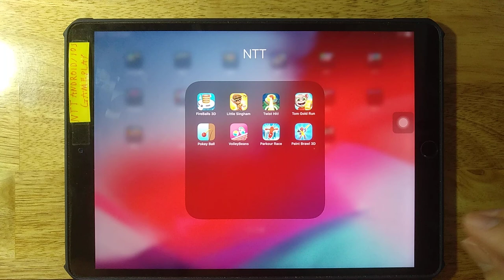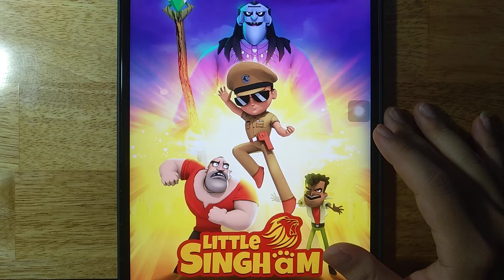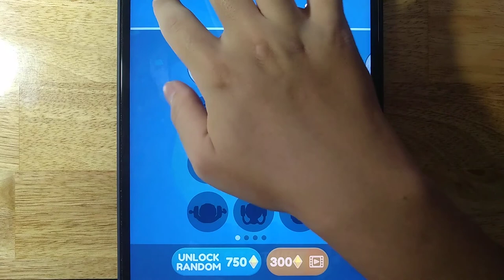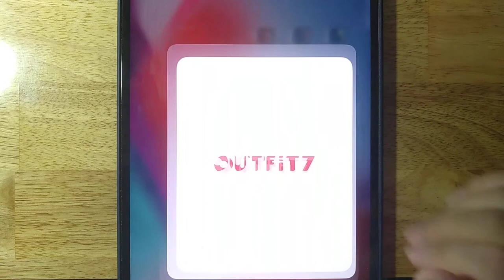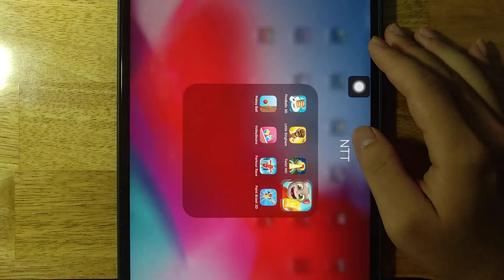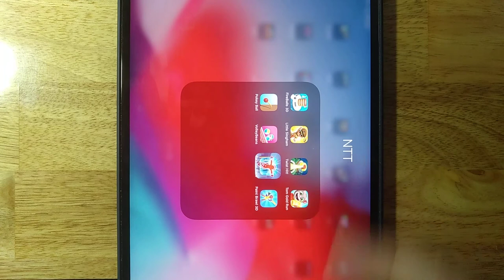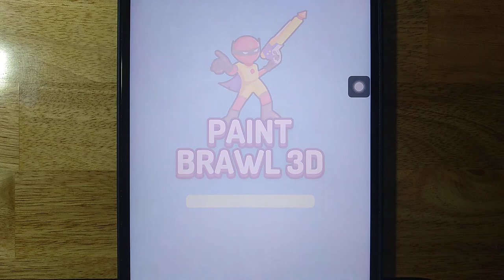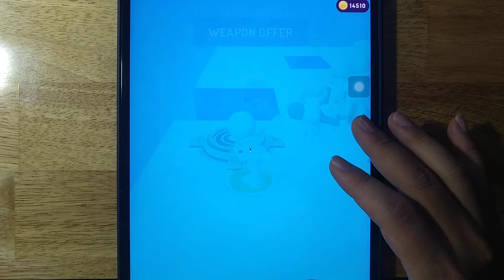FireBalls 3D,Little Singham,Twist Hit,Tom Gold Run,Pokey Ball,Volley Beans,Sea Invaders,Paint Brawl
FireBalls 3D,Little Singham,Twist Hit,Tom Gold Run,Pokey Ball,Volley Beans,Sea Invaders,Paint Brawl 3D

Android GamePlay
iOS GamePlay
iPad GamePlay
GamePlay Walkthrough